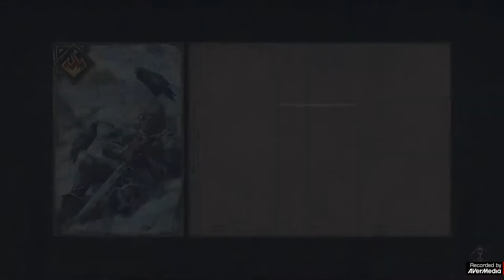Thronebreaker: The Witcher Tales - Full Tutorial Gameplay │Xbox One X │Xbox Game Pass │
Video showing the Full Tutorial to 'Thronebreaker: The Witcher Tales' newly added to Xbox Game Pass and played on Xbox One X. Basically Gwent with its own story, I think I will be enjoying this once, quite a slow burner but yeah. Im into it!

Thronebreaker: The Witcher Tales is a role-playing video game developed by CD Projekt Red. It is a spin-off of The Witcher video game franchise, and acts as the standalone single-player component for Gwent: The Witcher Card Game.

Gameplay recorded with AverMedia Game Capture HD II.